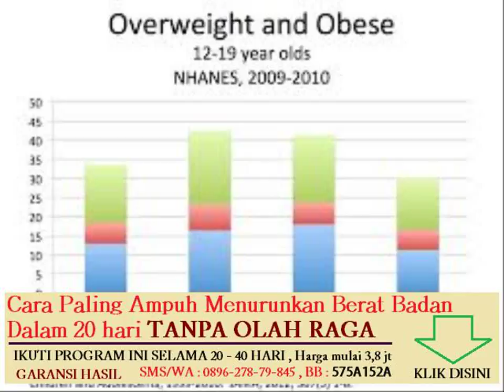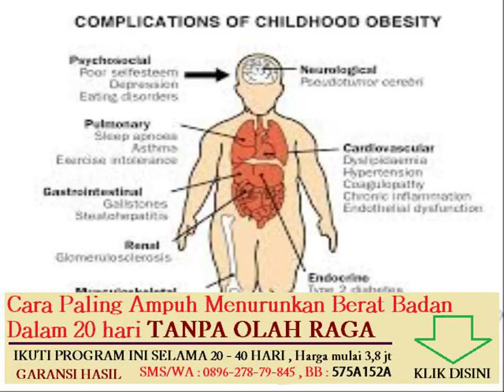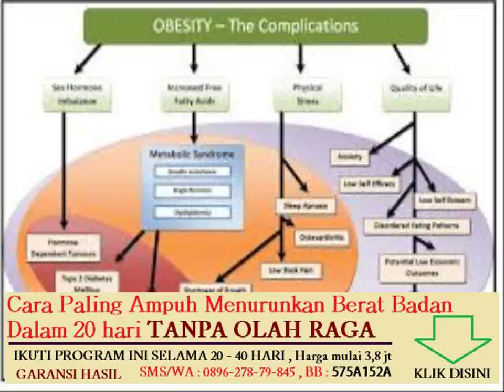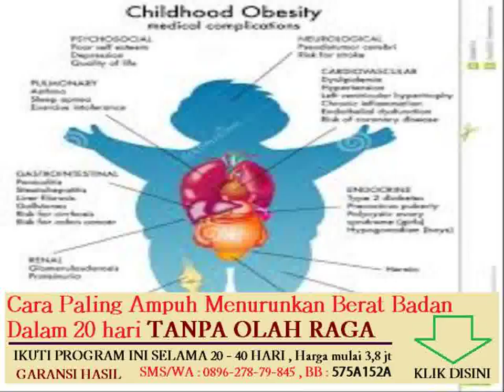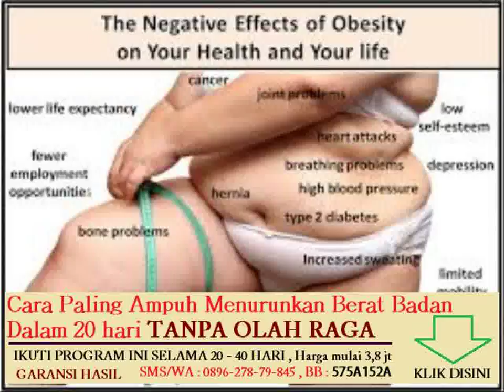makanan lemak yang mengandung protein tinggi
Topik lain nya :
tanaman herbal yang dapat menurunkan berat badan

pengaturan jadwal untuk meningkatkan berat badan

makanan yang cepat menambah berat badan ibu hamil

efek samping mengkonsumsi obat penambah berat badan
diet menurunkan berat badan untuk penderita maag

cara mengecilkan perut dan menurunkan berat badan